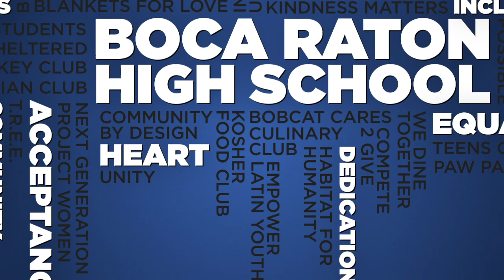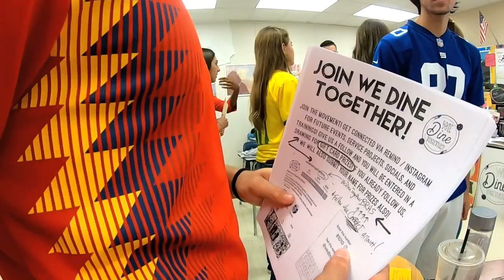Boca Raton High School Clubs Promote Kindness, Inclusivity, Service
Boca Raton High School has at least 25 different clubs dedicated to serving others, promoting kindness and inclusivity, or discussing various cultures. Watch to see how the student leaders behind Kosher Food Club, Kindness Matters, We Dine Together, and International Cultural Understanding are leading the way of a positive, accepting school culture.